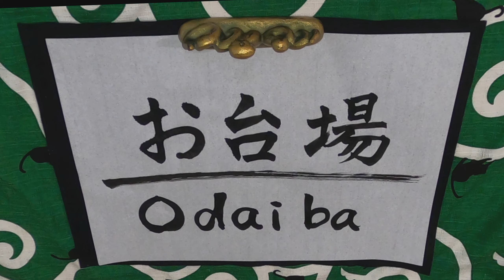ओदिबा में टहलें【जापान टोक्यो】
मैंने टोक्यो में ओदिबा में सैर की, जहाँ एक प्रसिद्ध जापानी टीवी स्टेशन है।
लगभग 170 साल पहले, यह समुद्र था।
यह कृत्रिम रूप से बनाया गया लैंडफिल है।
यहां आपको गुंडम और फ्रीडम की देवी मिलेगी।